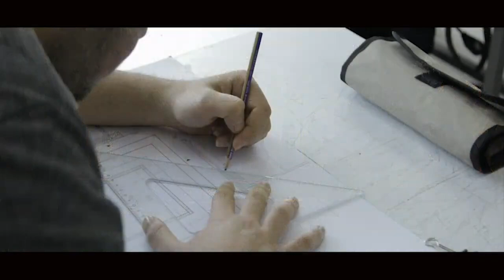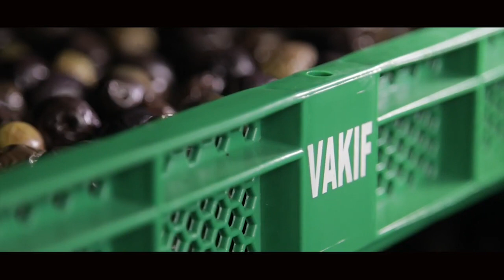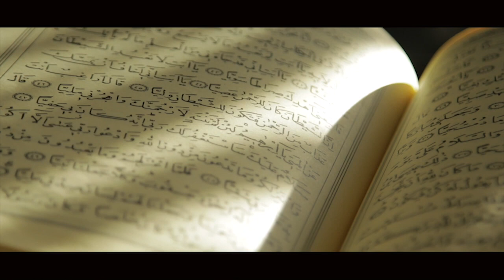Vakıflar Genel Müdürlüğüne Ait İhale İlanları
Vakıflar Genel Müdürlüğünün Kurumumuz görev alanındaki gazetelerde yayınlatılan gayrimenkul satış/kiralama, yapım işleri ile ilgili ihale ilanlarının yanı sıra aynı Genel Müdürlüğün kurumsal internet sitesi vgm.gov.tr üzerinden kamuoyuyla paylaştığı ihale duyurularına ilan.gov.tr internet sitesinin Vakıflar Genel Müdürlüğü İlanları sayfasından ulaşabilirsiniz.

Antalya Vakıflar Bölge Müdürlüğü tarafından Manavgat'ta turizm tesis alanı yapım karşılığı 34 yıllığına kiraya verilecek.